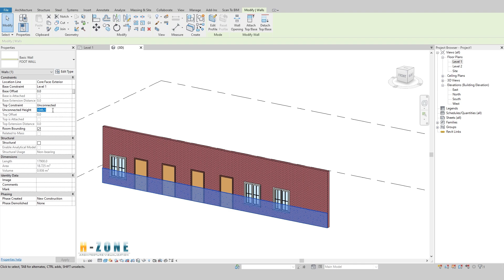Join walls in Revit | Tips and Tricks in Revit | Tạo chân tường nhanh với công cụ join trong Revit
"Join walls in Revit | Tips and Tricks in Revit | Tạo chân tường nhanh với công cụ join trong Revit" In this video I would give you the tip that how to make and edit footing wall easily and efficiently. If you feel well. Please left me one sub and one like. Thank you so much.
Join walls in Revit, Tips and Tricks in Revit, Tạo chân tường nhanh với công cụ join trong Revit, join tool revit, join walls revit, join walls, revit tutorial, revit, autodesk, building information modeling, tips and tricks in revit, revit tutorials, thủ thuật revit, những công cụ nên biết cho người mới bắt đầu sử dụng revit, công cụ quan trong revit, revit architecture dành cho người tự học, h-zone, quản lý revit, revit tutorials for beginners 2020, len chân tường, architecture